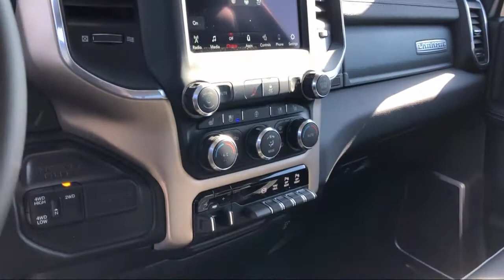2021 Ram 2500 Laramie Elk Grove Sacramento Roseville Folsom Rocklin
2021 Ram 2500 Laramie Stock Number: 63235D Vin:3C6UR5FL5MG539731.

8575 Laguna Grove Dr.